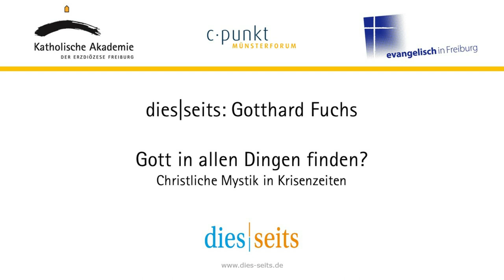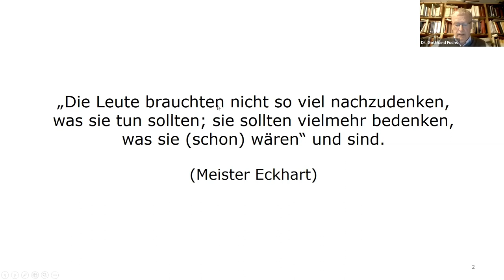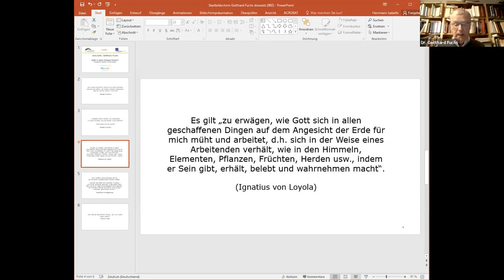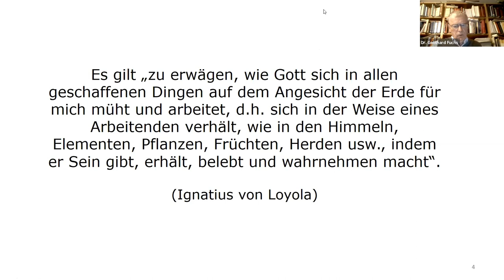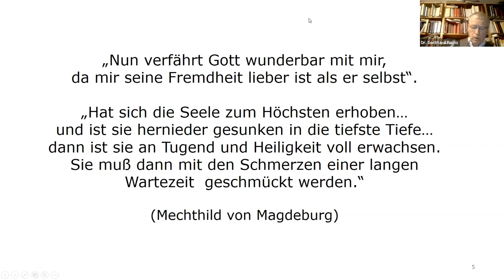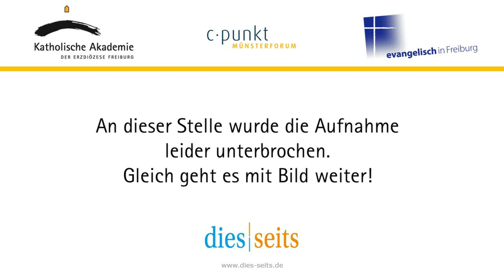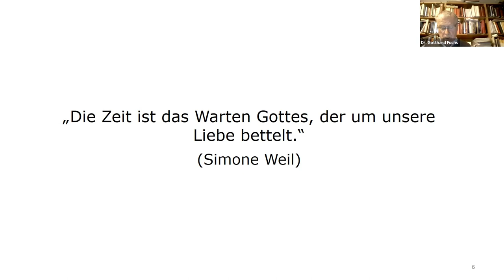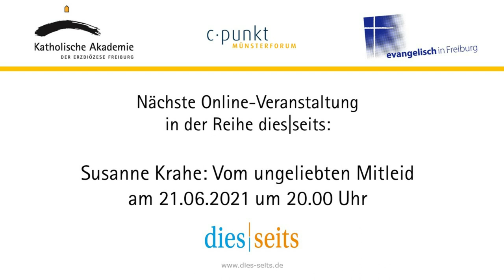Gotthard Fuchs: Gott in allen Dingen finden? Christliche Mystik in Krisenzeiten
Im Rahmen der Reihe dies|seits sprach am 11. März der Mystikexperte Dr. Gotthard Fuchs (Wiesbaden) über »Christliche Mystik in Krisenzeiten«.

Seit gut einem Jahr sind wir in Deutschland massiv den Folgen der Corona-Pandemie ausgesetzt. Seither ist viel geschehen: Es wurde gehandelt, mal mutig, mal zögerlich, und es wurde viel nachgedacht und reflektiert. Auch die Kirchen und die Theologie waren hier beteiligt; über die Präsenz der Kirche in der Krise gingen die Meinungen ebenso auseinander wie über manch theologischen Deutungsversuch der Pandemie.